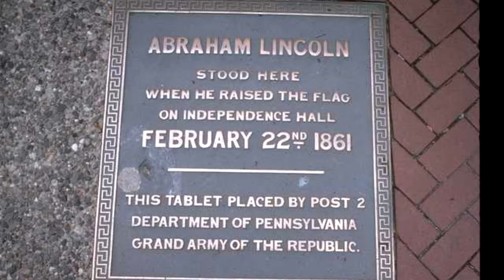Constitutional Law - your rights and liberties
After the recent local elections, our station manager suggested that we do a show on Constitutional Law - so voila!  Hear attorney and author M.B. Sibley address common and not so common Constitutional legal issues. Also discussed,  the evolution of the common law and how the U.S. Supreme Court decides to take a case.